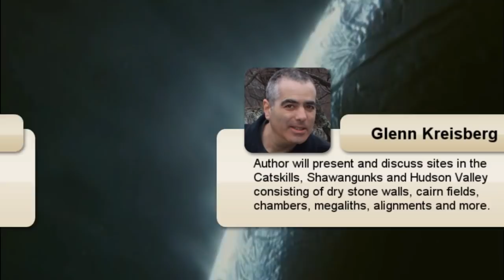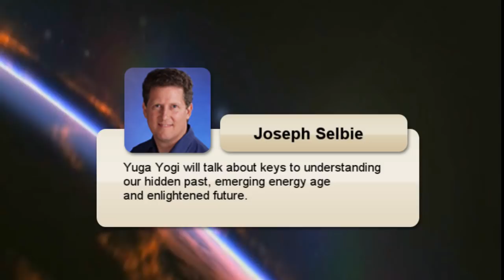CPAK 2011 - CONFERENCE ON PRECESSION AND ANCIENT KNOWLEDGE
REDISCOVER THE WISDOM OF THE ANCIENTS

THE 7TH ANNUAL CPAK CONFERENCE Ancient cultures around the world believed that consciousness and history move in a vast cycle of time with alternating Dark and Golden Ages - Plato called it the Great Year. Today we know it as one "precession of the equinox," an obscure astronomical motion, and consider the Golden Age to be just a myth. But are we correct? An increasing amount of evidence suggests that long before the Dark Ages mankind had a deep understanding of astronomy, mathematics, holistic healing, and a profound ability to live in tune with nature. Join us as we discover the wisdom of the ancients.

Graham Hancock

Graham Hancock is the author of the major international bestsellers The Sign and the Seal, Fingerprints of the Gods, Keeper of Genesis, The Mars Mystery, Heaven's Mirror and Underworld. will discuss worldwide evidence of an unknown advanced culture.

Dr. Robert Schoch

Professor, geologist, author and scientist famed for re-dating the Sphinx, will present on the incredible 10,000 year old site: Gobekli Tepe.
Hints of a higher age?

Laird Scranton

Author of "The Science of the Dogon" and other books of Ancient Cosmology and Language will discuss how the earliest systems of hieroglyphic writing appear to have evolved from important shapes of cosmology.

Walter Cruttenden

Author of "Lost Star of Myth and Time", and "The Great Year" will examine the cause, consequences and scientific implications of solar system motion.

John Dering

Physicist with SARA will discuss the physics of the solar system's journey in the 24,000 year cycle and how this changes the external and internal natures.

Joseph Selbie

Author of "The Yugas", Keys to Understanding our Hidden Past, Emerging Energy Age and Enlightened Future. That about sums up his talk!

Dr. Claude Swanson

Author of "Life Force, The Scientific Basis" will describe the science behind chi, prana and the subtle body and its link with psychic abilities in the higher ages.

Michael Cremo

is a member of the History of Science Society and the World Archeological Congress and author of Forbidden Archaeology and several other books concerning anomalous artifacts and the history of man.

Gary A. David

Gary A. David is an independent researcher and author, will present and discuss The Orion Zone: Ancient Star Cites of the American Southwest a pattern of Hopi villages and ruin sites that precosely mirrors Orion.

Glenn Kreisberg

Is a radio frequency engineer, writer and researcher, will discuss sites in the Catskills, Shawangunks and Hudson Valley consisting of dry stone walls, cairn fields, chambers, megaliths, alignments and more.

Glenn Kreisberg